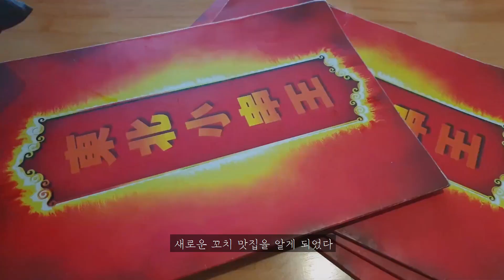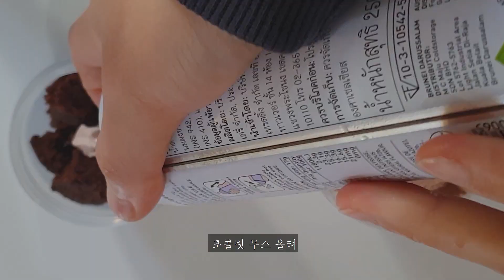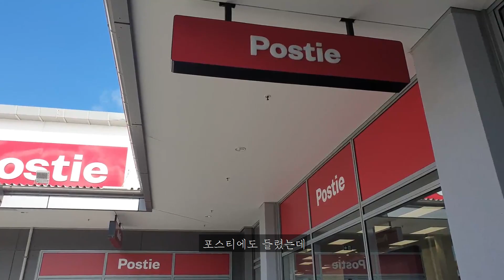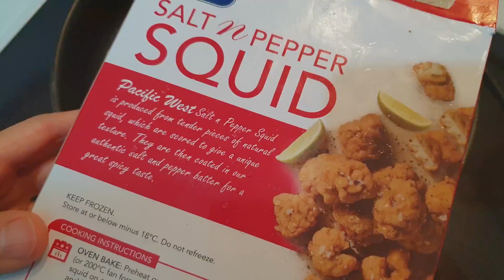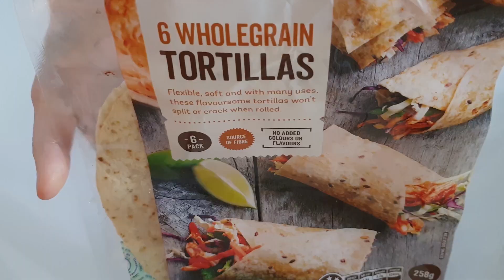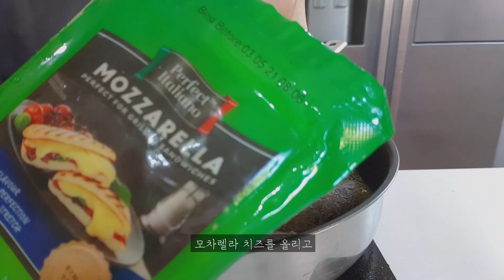vlog | 아이 학교 도시락싸기, 육퇴후 엄마 점심 혼밥, 플렉스 🍒 (크로플, 미숫가루 와플, 초록 홍합, 닭볶음, 블루베리 스무디)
vlog | 아이 학교 도시락싸기, 육퇴후 점심, 플렉스 🍒 (크로플, 미숫가루 와플, 초록 홍합, 닭볶음, 블루베리 스무디)

아이 도시락싸고 육퇴후 점심도 먹고 육퇴후 플렉스 하는 뉴질랜드 주부 일상이에요. 점심 메뉴로 블루베리 스무디, 초록 홍합, 닭볶음 등등 홈쿠킹하고 아이 학교 도시락으로 여러가지 도시락 메뉴로 도시락을 싸봤어요. 엄마 점심, 아이 점심, 맛있는 점심 만드는 뉴질랜드 이민가정 점심 브이로그로 도시락을 싸야하는 학생이나 학부모에게 점심 아이디어에 도움이 되었으면 좋겠어요.

포스티에서 아이옷 쇼핑, H&M에서 제 티셔츠 쇼핑, 브리스코에서 청소 용품 쇼핑하는 소소한 플렉스와 먹거리 장보기하는 소소한 일상을 지냈어요.

학교 도시락 메뉴: 슈크림 빵, 새우 볶음밥, 고구마칩, 초코무스, 요거트시리얼, 돈까스,호주 팝콘, 치킨 스낵 랩

런치 메뉴: 크로플, 초콜릿 드링크, 양꼬치, 쭈꾸미 꼬치, 김말이, 떡볶이, 치킨 스시, 두부 와플, 곡물 와플 , 닭볶음, 블루베리 스무디, 갈릭 버터 홍합, 그린 홍합, 마라탕

다양한 점심 메뉴 아이디어를 원하시면 채널 [뽈|bbol 에서 확인해 주세요.